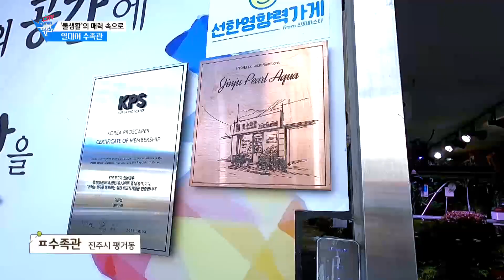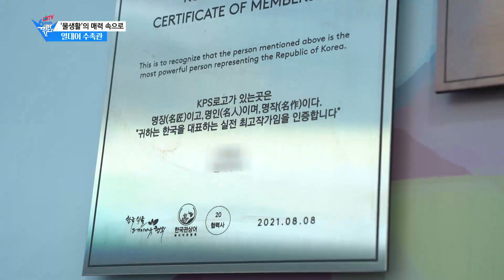꽃보다 아름다운 물고기를 볼 수 있는 진주 열대어 수족관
상호 : 펄아쿠아
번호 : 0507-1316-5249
주소 : 경상남도 진주시 평거로5번길 30 펄아쿠아